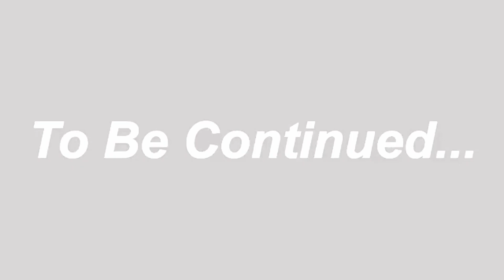DIY building a strawberry farm🍓🍓🍓 and a common house for cows🐄pigs🐷... with aquariums🐠🐠 general#02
Monkey Funny